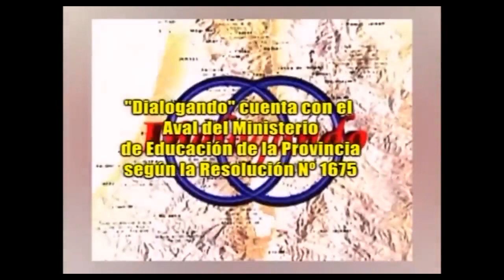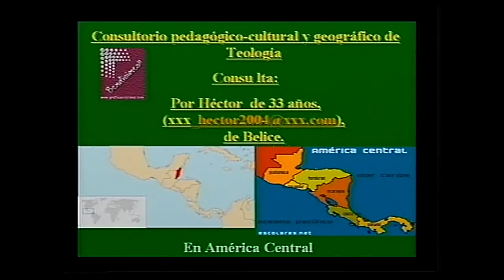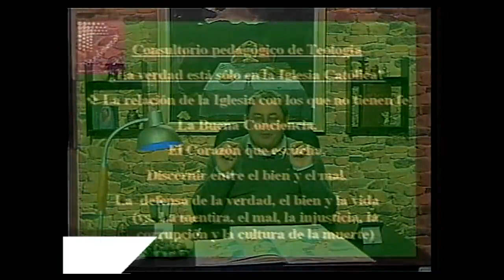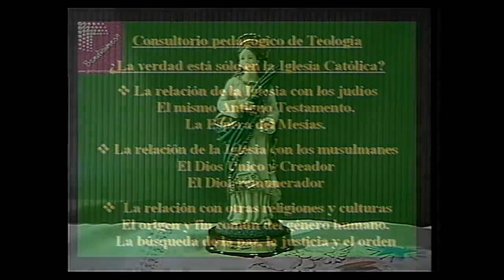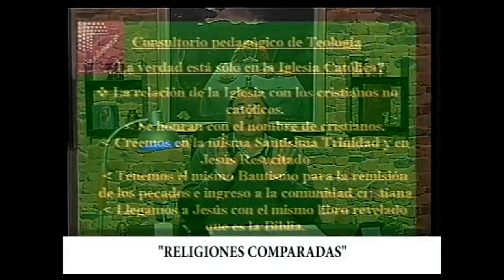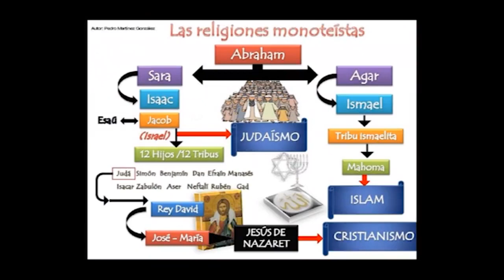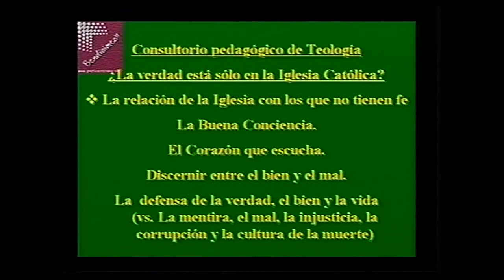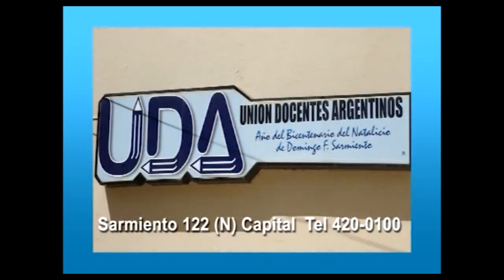Dialogando 20AGO2023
Recorda que podes ver canal 4 en vivo desde nuestra Web o en tu celular desde nuestra App
Mas vídeos de Dialogando en la pagina de Canal 4 San Juan una buena señal.